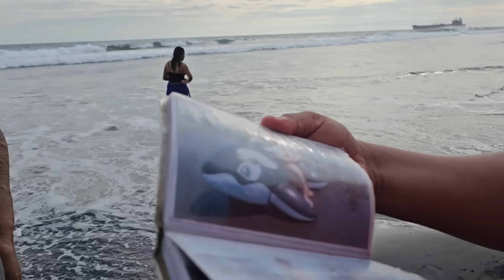Encontramo a Edy Muy Triste😔Sentado a la Orilla del mar😮‍💨Hablando con Edicito🥰Edy extraña a su hijo